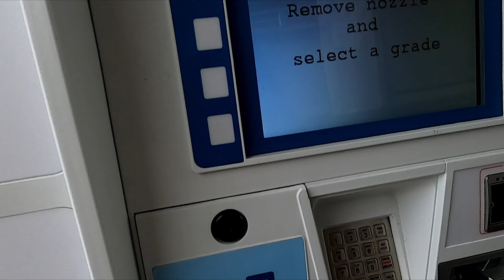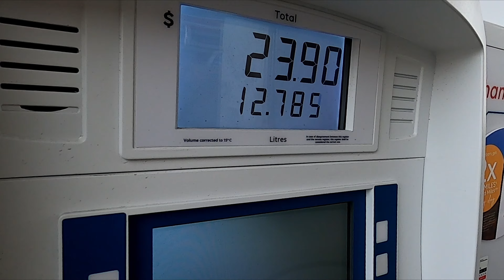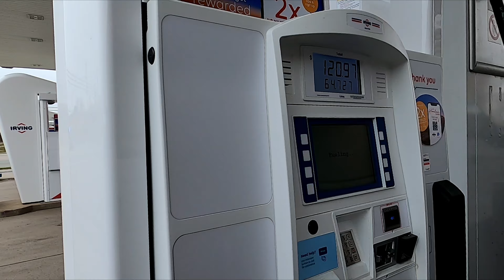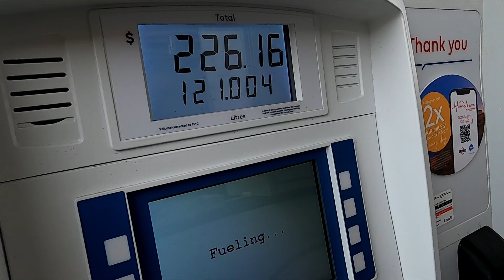Facem plinul la Ford F150 !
Cati litri intra intr-un rezervor De Ford F150 din 2018 ?